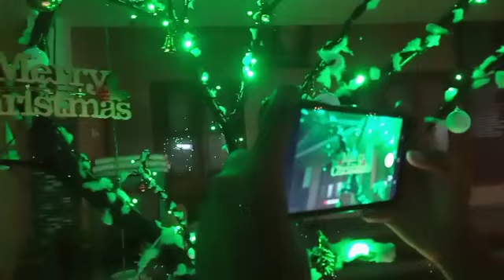30 December 2022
Video from Stmaryscatholicchurch